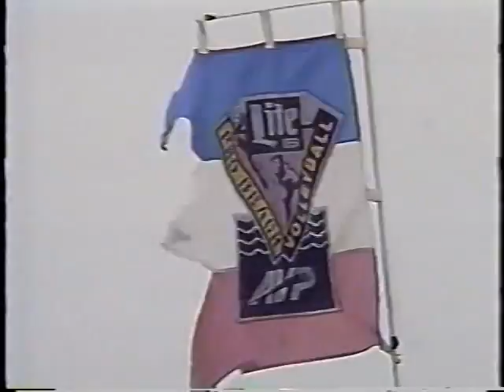AVP Volleyball 1992 San Diego Final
Smith/Stoklos vs Kiraly/Steffes

I think this is the best final in AVP history. What do you think?